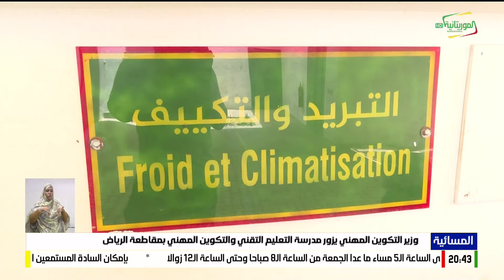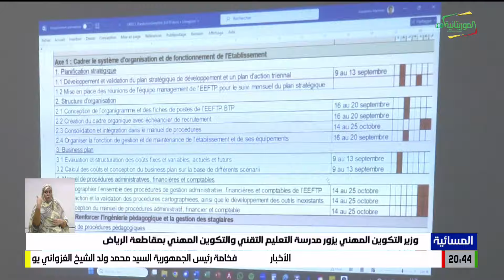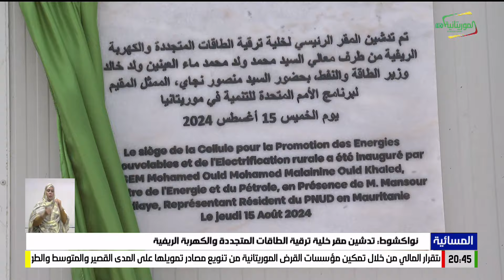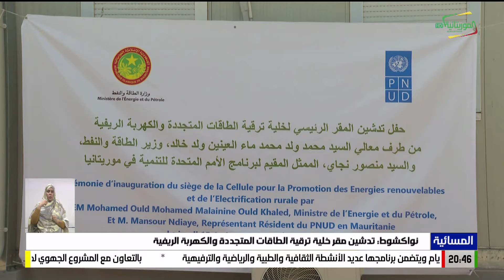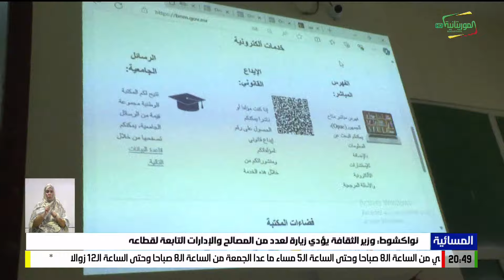المسائية 15-08-2024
قناة الموريتانية